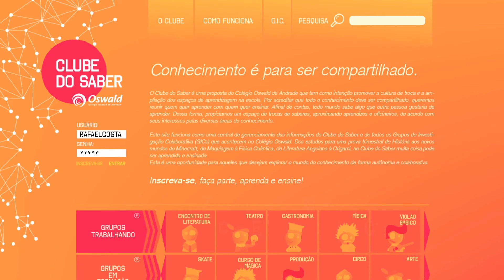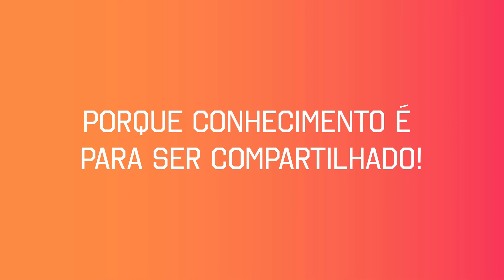Clube do Saber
Educadores do Colégio Oswald iniciaram um novo projeto: o Clube do Saber. Tendo como intenção promover a cultura de troca e a ampliação dos espaços de aprendizagem na escola, eles conceberam uma plataforma digital para reunir quem quer aprender e quem quer ensinar. O site funciona como uma central de gerenciamento das informações do Clube do Saber e de todos os Grupos de Investigação Colaborativa (GICs) que acontecem no Colégio.